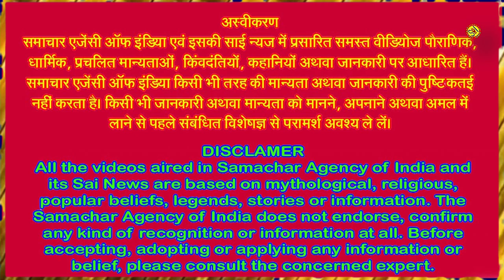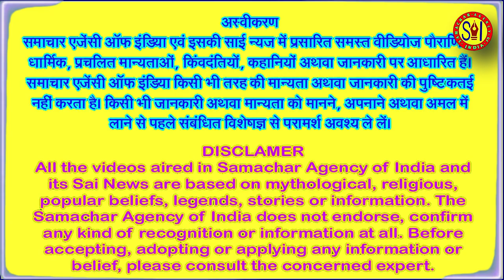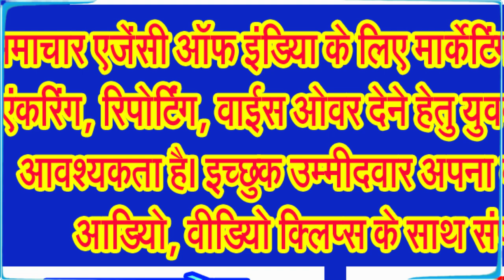जानिए, पितृ पक्ष में श्राद्ध की विधियां मान्यताएं आदि बहुत कुछ . . .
पितृ पक्ष में कब क्या दान करना चाहिए, इस बारे में जानिए विस्तार से . . .
सनातन धर्म के लोग अपने पूर्वजों का पुण्य स्मरण अपने मानस पटल पर सदैव जीवंत रखा करते हैं। हिन्दू धर्मावलंबी अपने पितरों का श्रृद्धापूर्वक स्मरण करते हैं और पितृ पक्ष में अपने पितरों को याद कर उनके लिए पूजन अर्चन किया करते हैं। पितृ पक्ष 15 या 16 दिनों का रहता है। जब यह 16 दिनों का रहता है तब इसे सोलह श्राद्ध, महालय पक्ष, अपर पक्ष आदि नामों से भी जाना जाता है। गीता जी के अध्याय 9 के श्लोक 25 के अनुसार पितर पूजने वाले पितरों को, देव पूजने वाले देवताओं को और परमात्मा को पूजने वाले परमात्मा को प्राप्त होते हैं। अर्थात् मनुष्य को उसी की पूजा करने के लिए कहा है जिसे पाना चाहता है अर्थात समझदार इशारा समझ सकता है कि परमात्मा को पाना ही श्रेष्ठ है।
पितृ पक्ष में अगर आप भगवान विष्णु जी की अराधना करते हैं और अगर आप विष्णु जी के भक्त हैं तो कमेंट बाक्स में जय विष्णु देवा लिखना न भूलिए।
हिन्दू धर्म के मार्कण्डेय पुराण में भी श्राद्ध के विषय मे एक कथा का वर्णन मिलता है जिसमे एक रूची नाम का ब्रम्हचारी साधक वेदों के अनुसार साधना कर रहा था। वह जब 40 वर्ष का हुआ तब उसे अपने चार पूर्वज जो मनमाना आचरण व शास्त्र विरुद्ध साधना करके पितर बने हुए थे तथा कष्ट भोग रहे थे, दिखाई दिए। पितरों ने उससे कहा कि बेटा रूची शादी करवा कर हमारे श्राद्ध का निकाला करो, हम तो दुःखी हो रहे हैं। इस पर रूची ऋषि बोले कि पित्रामहो वेद में क्रिया या कर्म काण्ड मार्ग श्राद्ध, पिण्ड भरवाना आदि को मूर्खों की साधना कहा है। फिर आप मुझे क्यों उस गलत शास्त्रविधि रहित रास्ते पर जाने को कह रहे हैं। इस पर पितरों ने कहा कि बेटा आपकी बात सत्य है कि वेदों में पितर पूजा, भूत पूजा के साथ साथ देवी देवताओं की पूजा को भी अविद्या की संज्ञा दी है।
जानकार विद्वानों के अनुसार पूर्वज पूजा की प्रथा विश्व के अन्य देशों की भाँति बहुत प्राचीन है। यह प्रथा यहाँ वैदिक काल से प्रचलित रही है।विभिन्न देवी देवताओं को संबोधित वैदिक ऋचाओं में से अनेक पितरों तथा मृत्यु की प्रशस्ति में गाई गई हैं। पितरों का आव्हान किया जाता है कि वे पूजकों (वंशजों) को धन, समृद्धि एवं शक्ति प्रदान करें। पितरों को आराधना में लिखी ऋग्वेद की एक लंबी ऋचा में यम तथा वरुण का भी उल्लेख मिलता है। पितरों का विभाजन वर, अवर और मध्यम वर्गों में किया गया है। संभवतः इस वर्गीकरण का आधार मृत्युक्रम में पितृविशेष का स्थान रहा होगा। ऋग्वेद के द्वितीय छंद में स्पष्ट उल्लेख है कि सर्वप्रथम और अंतिम दिवंगत पितृ तथा अंतरिक्षवासी पितृ श्रद्धेय हैं। सायण के टीकानुसार श्रोत संस्कार संपन्न करने वाले पितर प्रथम श्रेणी में, स्मृति आदेशों का पालन करने वाले पितर द्वितीय श्रेणी में और इनसे भिन्न कर्म करने वाले पितर अंतिम श्रेणी में रखे जाने चाहिए।
ऐसे तीन विभिन्न लोकों अथवा कार्यक्षेत्रों का विवरण प्राप्त होता है जिनसे होकर मृतात्मा की यात्रा पूर्ण होती है। ऋग्वेद में अग्नि से अनुनय है कि वह मृतकों को पितृलोक तक पहुँचाने में सहायक हो। अग्नि से ही प्रार्थना की जाती है कि वह वंशजों के दान पितृगणों तक पहुँचाकर मृतात्मा को भीषण रूप में भटकने से रक्षा करें। ऐतरेय ब्राम्हण में अग्नि का उल्लेख उस रज्जु के रूप में किया गया है जिसकी सहायता से मनुष्य स्वर्ग तक पहुँचता है। स्वर्ग के आवास में पितृ चिंतारहित हो परम शक्तिमान् एवं आनंदमय रूप धारण करते हैं। पृथ्वी पर उनके वंशज सुख समृद्धि की प्राप्ति के हेतु पिंडदान देते और पूजापाठ करते हैं। वेदों में पितरों के भयावह रूप की भी कल्पना की गई है। पितरों से प्रार्थना की गई है कि वे अपने वंशजों के निकट आएँ, उनका आसन ग्रहण करें, पूजा स्वीकार करें और उनके क्षुद्र अपराधों से अप्रसन्न न हों। उनका आव्हान व्योम में नक्षत्रों के रचयिता के रूप में किया गया है। उनके आशीर्वाद में दिन को जाज्वल्यमान और रजनी को अंधकारमय बताया है। परलोक में दो ही मार्ग हैं: देवयान और पितृयान। पितृगणों से यह भी प्रार्थना है कि देवयान से मर्त्याे की सहायता के लिये अग्रसर हों।
संहिताओं और ब्राम्हणों की बहुत सी पंक्तियों में मृत्यु के प्रति मिलता है। पहला जन्म साधारण जन्म है। पिता की मृत्यु के उपरांत पुत्र में ओर पुत्र के बाद पौत्र में जीवन की जो निरंतरता बनी रहती है उसे दूसरे प्रकार का जन्म माना गाया है। मृत्युपरांत पुनर्जन्म तीसरे प्रकार का जन्म है। कौशीतकी में ऐसे व्यक्तियों का उल्लेख है जो मृत्यु के पश्चात् चंद्रलोक में जाते हैं और अपने कार्य एवं ज्ञानानुसार वर्षा के माध्यम से पृथ्वी पर कीट पशु, पक्षी अथवा मानव रूप में जन्म लेते हैं। अन्य मृत्क देवयान द्वारा अग्निलोक में चले जाते हैं।
छांदोग्य के ...